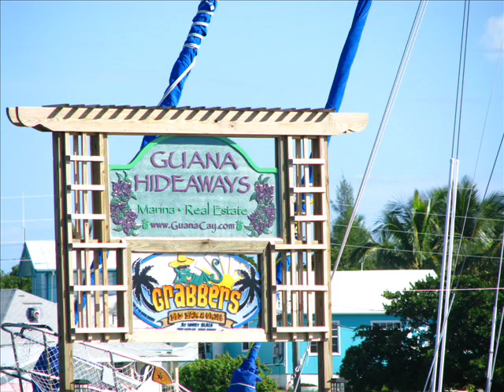Bahamas Sept 2009